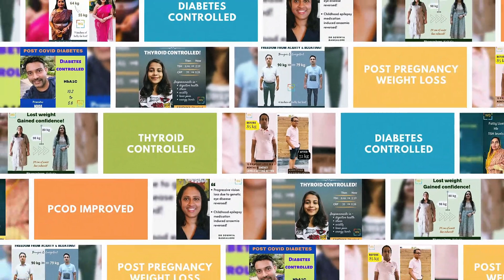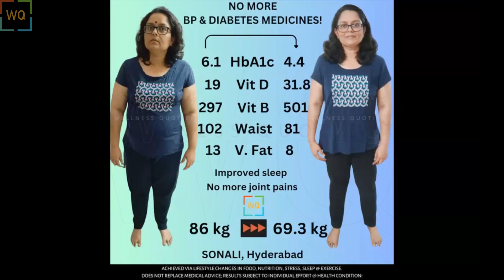Sonali Patwaran (17kgs Weight lost, Hba1c reduced from 6.1 to 4.4)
Sonali had recovered from the depression that life had brought in but started facing a few issues like swelling and itching in the corner of the eyes. She also started having frequent bouts of urinary infection with hot flushes and numbness in the limbs which were diagnosed as symptoms of perimenopause and was recommended hormone therapy by her gynaecologist.

This treatment did help her temporarily but eventually gave way to a lot of side effects like bloating and acid reflux. Over some time, her symptoms and weight increased and she was looking out for some solution for her aches and pains.

Luckily, she met a pathologist who was able to diagnose diabetes and a high BP of 160/110 in her early 40s and started treatment but sadly that was short-lived hope due to the pathologist’s death.

Sonali was on the constant lookout for someone who could support her in her wellness journey with a holistic approach. Her search ended with a post from the WQ Community on social media, which eventually connected her to her coach.

Sonali had an initial hesitation in trusting if this new support system would work for her. But after talking to her coach and getting better clarity, she gained confidence in starting her wellness journey.

She initially said “I feel like a 60-year-old although I’m in my 40s” as she couldn’t bend forward or backward and was even unable to carry a 1 liter water bottle and would take the help of her sons for small chores.

But after following the coach's suggestions, she was able to complete her 20,000 step count and still have the energy to finish her daily chores post which there was no looking back.

She lost 17 kg weight over a period of 6 months. The best part is that her doctor said she no longer needs her BP medicines. Her HbA1c was 6.1 and now it's at 4.4.

Being a mother of a national-level sportsperson, she now takes pride in following healthy regimes that were once difficult for her.

This information comes from real-life cases where people practiced lifestyle changes alongside medical advice, if any. It's not a replacement for medical treatment, and results aren't guaranteed for everyone. While lifestyle changes are important, benefits vary and consulting a healthcare professional before major changes is advised.